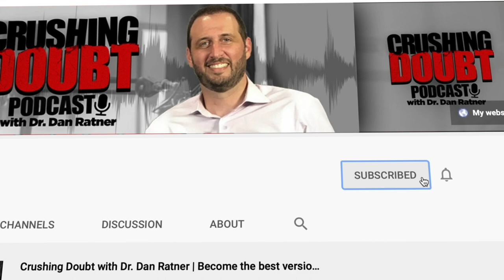The Mind Body Connection with Dr Dan Ratner | Interview with Michael Galinsky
On this week’s episode of Crushing Doubt, we explore the concept of certainty and how it can help you in relieving your pain and suffering. How does one achieve this? And does this mean we should have NO doubts? On the contrary, to get to certainty, you must let in any and all doubts that are there and, in addition, build trust with whomever you are working with and even with yourself.

I also had the pleasure of interviewing Michael Galinksy, a documentary filmmaker, writer, and producer. Michael shared his own personal journey through mind body syndrome, including his going to see Dr. Sarno, himself, for help, in the 2016 documentary film, All the Rage. Michael and I discuss the importance of mind body thinking, the efforts to get more people to see and understand the concept, and the personal changes one can go through when finding a way to master the symptoms sufficiently. He and I also share a personal connection -- in addition to being men raised in families with therapists -- with respect to my own journey and the surprising role he ended up playing in it.

The podcast closes as we begin to discuss action steps in more detail, this time looking at some of the most key action steps of the Emotions column. These include moment to moment thinking, recognizing that mind body issues always fit with the timing of the onset of new symptoms, and the fact that how your symptoms present will always, always, always make sense. The key is to figure out how. Easier said than done, but doable with my way of understanding it. Teasing out which mind body issues are emotionally related versus ones of thinking and doubt is crucial and we begin to dig into the nuts and bolts of that here. I also consider questions from the viewing and listening audience, doing everything I can to help patients resolve their doubt, understand their emotions, grow more personally powerful, and reduce or eradicate their symptoms.